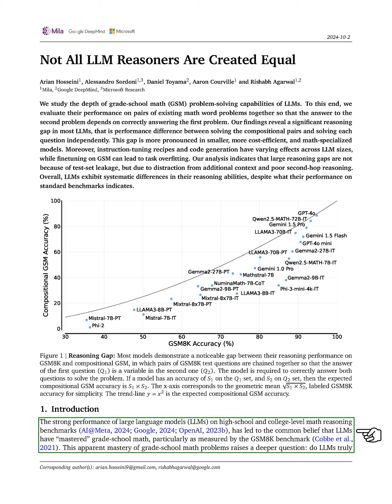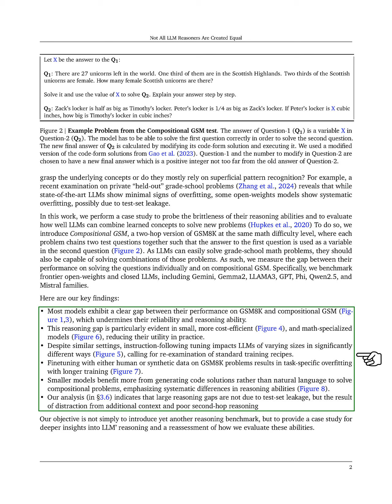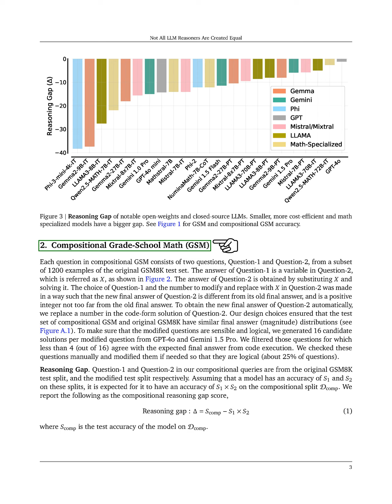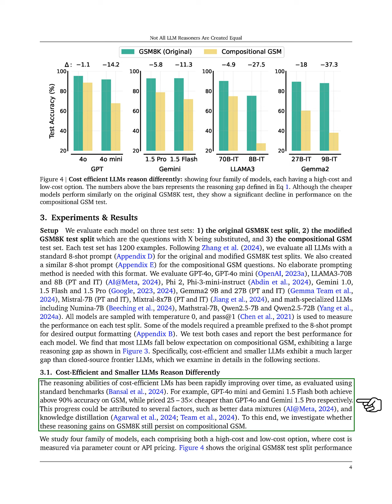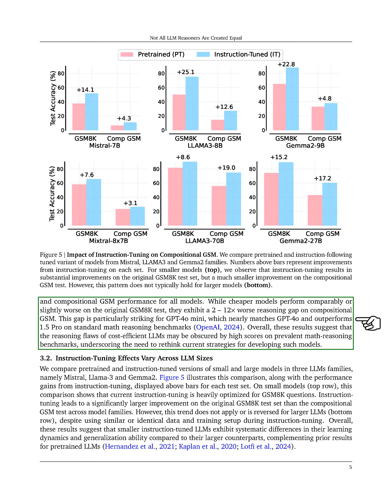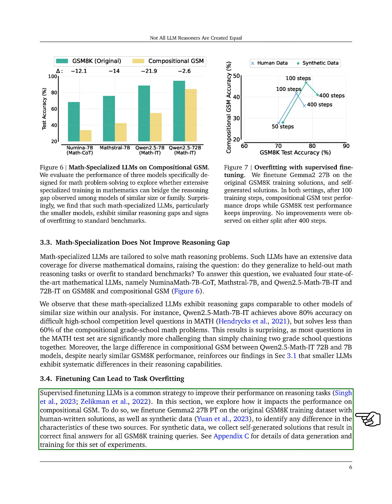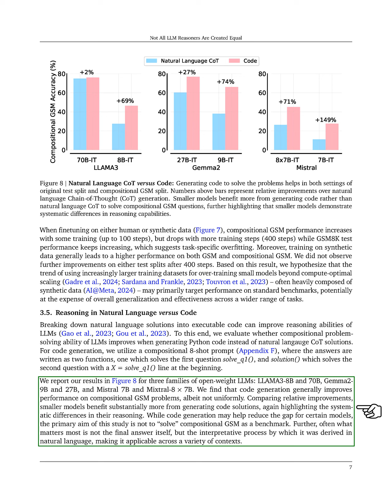Not All LLM Reasoners Are Created Equal